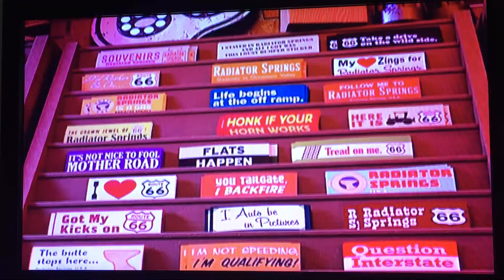Cars Scene Lightning McQueen gets new Tires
This scene I thought it was well worth publishing because it does have one thing that has to do with Christmas. But to anyone who hates this Movie along with the 2 Cars sequels I respect your opinion as long as you respect mine.